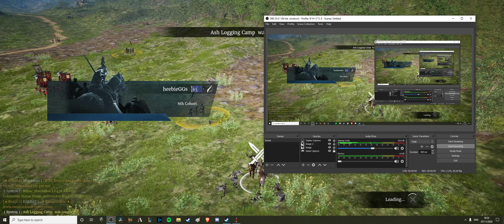COHORT KHEVTUUL 1v3